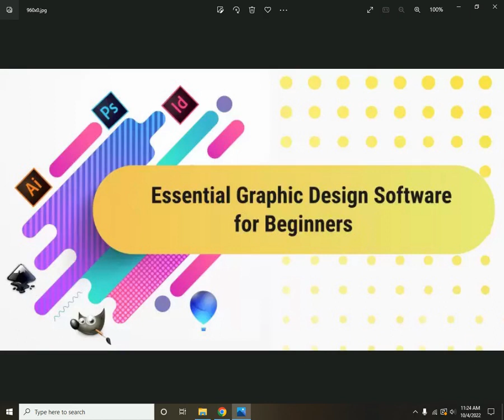03 Which Software To Learn First For Graphic Designing |Beginners Guide to Questions Graphic Design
In this video, i will teach you about Which Software To Learn First For Graphic Designing.
This series is based on Beginners Guide to All Questions for Graphic Design.

Software To Learn First

03 Which Software To Learn First For Graphic Designing |Beginners Guide to  Questions Graphic Design